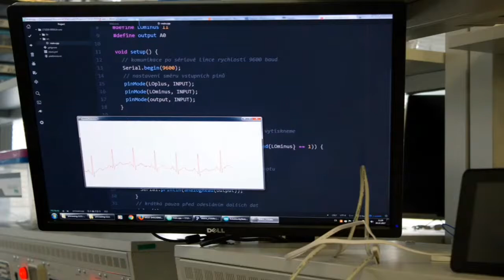Meet and Code 2017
The MEEt and Code initiative promoted programming and digital skills among kids and youth during the EU Code Week 2017. We funded nearly 500 coding events organised by nonprofits from 15 Middle and Eastern European countries.